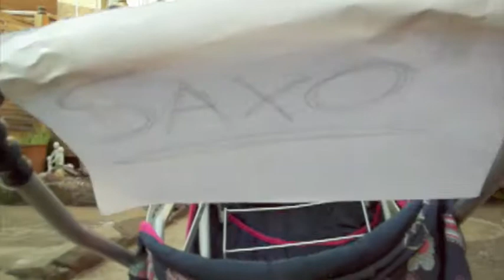Terry's the Naturist driver!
Terry Test drives his new car! The holy Saxo (YEAH RIGHT... EVEN THE REAL ONE IS TERRIBLE!!!)